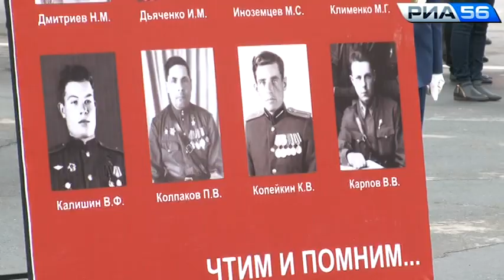Оренбург. Парад Победы. 09.05.2015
В Оренбурге сегодня, 9 мая, состоялся парад Победы. Дождь, шедший всю ночь перед главным праздником страны, прекратил литься ровно перед началом торжественного парада.
Вокруг площади Ленина этим утром собралось несколько тысяч оренбуржцев. Главные герои Парада - ветераны - расположились на трибунах вдоль площади.